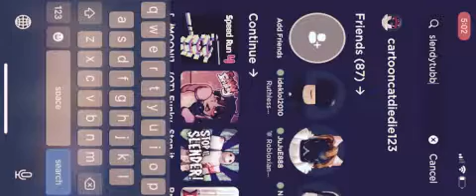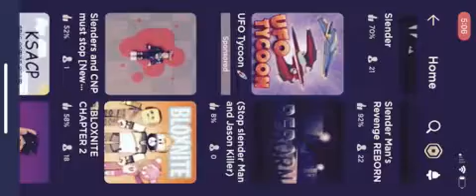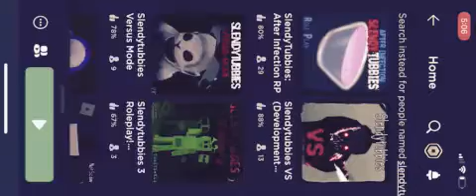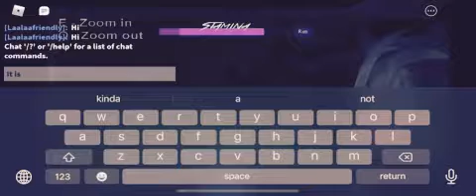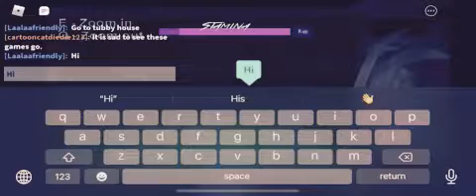Me back Remember dis?